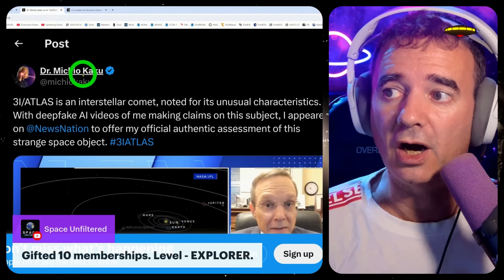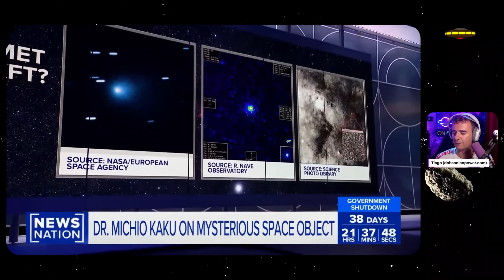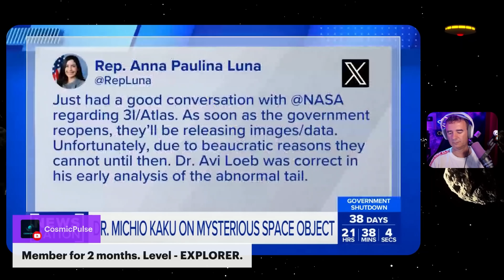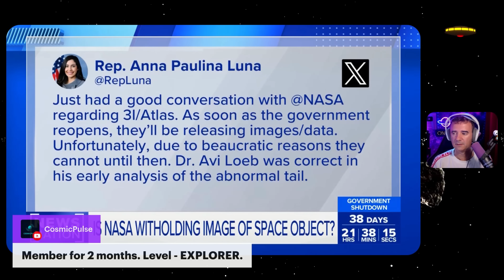REAL MICHIO KAKU ON 3I/ATLAS AGAIN! WHAT ARE THEY HIDING?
Dr. Michio Kaku, the real one (not AI) just gave an interview about the interstellar object 3I/ATLAS to News Nation and posted it in his X account. It's the second public interview on 3I/ATLAS and it doesn't match with what he said in the previous interview. Ask yourself WHY...